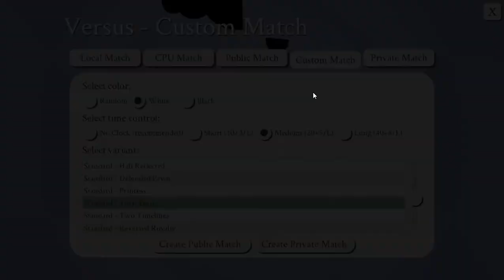Pain - 5D Chess League - Nehemiagurl vs GigglingPlutonium (Game 2) [T0]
The Official Discord Channel 5D Chess With Multiverse Time Travel League - Entry League, Season 4, Matchday 5, Game 2
Variant - Turn 0
White - Nehemiagurl
Black - GigglingPlutonium